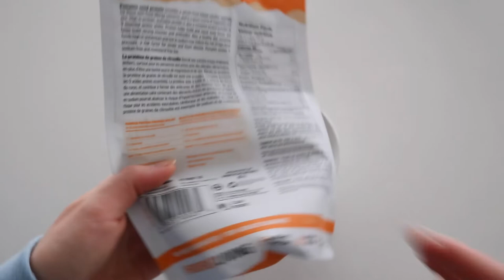Hang Out With Me // What I Eat In A Day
What a typical day in my life looks like at the moment. I hope you enjoy this chill chit chatty video! I promise i have more exciting videos to come. I share what I eat in a day at the end of the video :)

♡LIKE: Supports My Channel